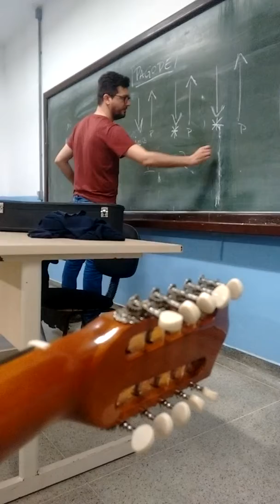Aulas de viola caipira com o Alex na cidade de Itapeva SP.(13)